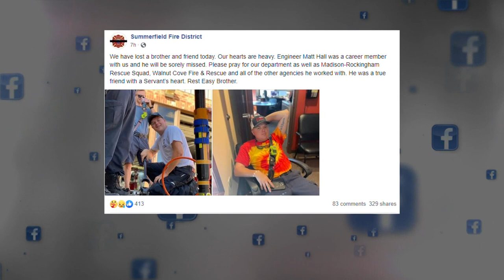Firefighter killed in crash: First responders held a procession for Guilford County firefighter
Matthew Hall died Sunday after crashing his truck into a tree. He was just 31.

Hall was a firefighter for the Summerfield Fire Department in Guilford County and was also the Assistant Chief of the Madison Rescue Squad.